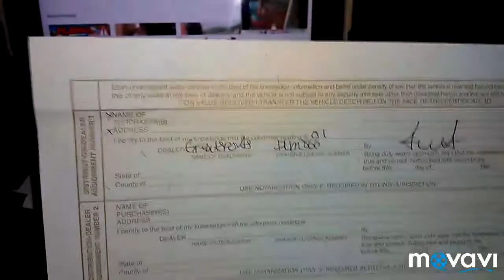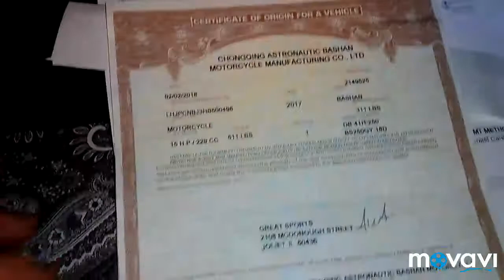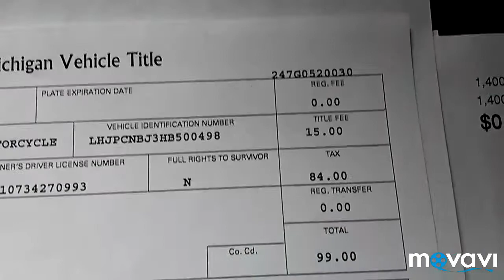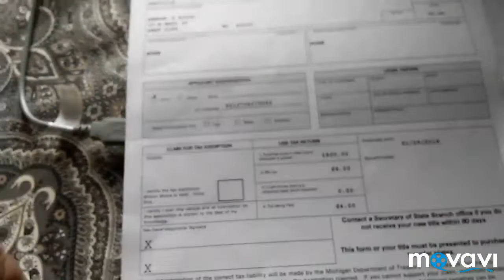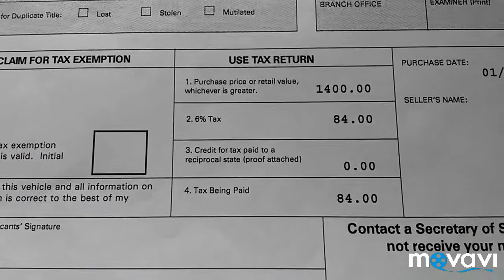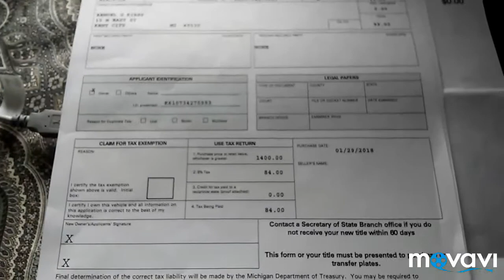BIKE VLOG: 005 Applying for Title for Hawk250-BSR!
Went well just cost me a few bucks.